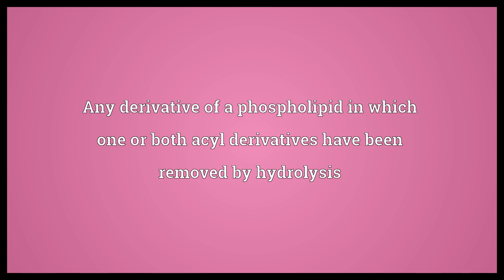Lysophospholipid Meaning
Video shows what lysophospholipid means. Any derivative of a phospholipid in which one or both acyl derivatives have been removed by hydrolysis.  Lysophospholipid Meaning. How to pronounce, definition audio dictionary. How to say lysophospholipid. Powered by MaryTTS, Wiktionary